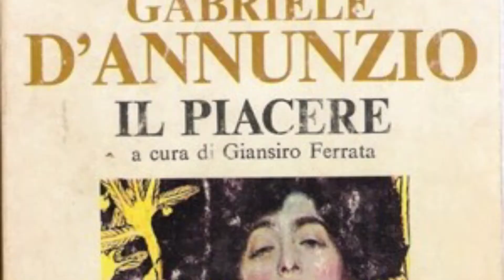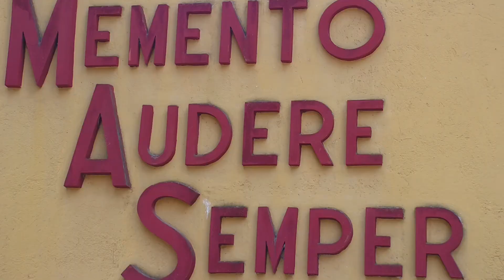Gabriele D'Annunzio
Trailer che nasce per mancanza di tempo...ma probabilmente più lungo del film completo. Nelle migliori sale dalla prossima settimana o successivamente per mancanza di fondi